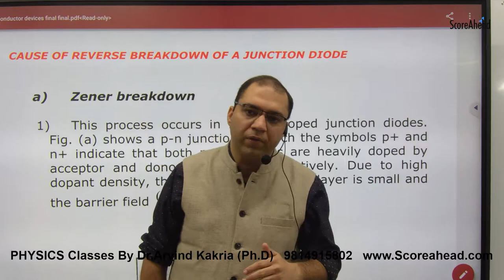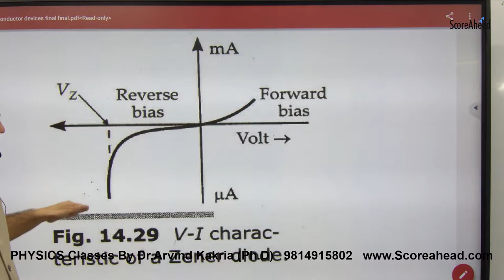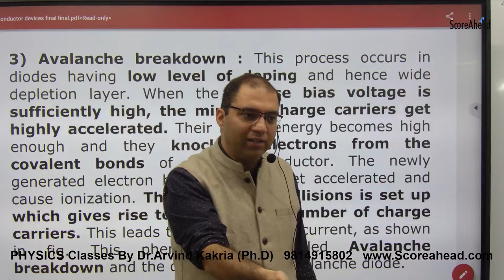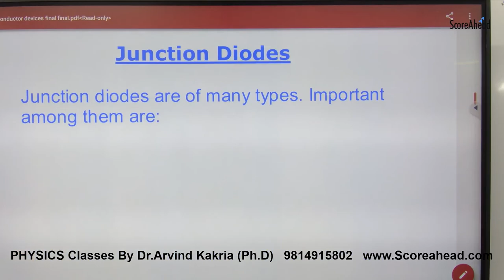470 Zener break down